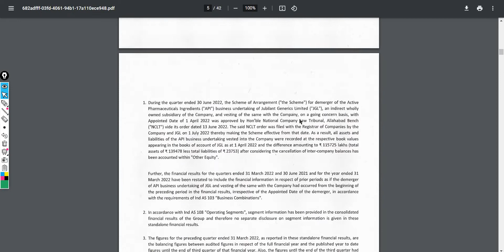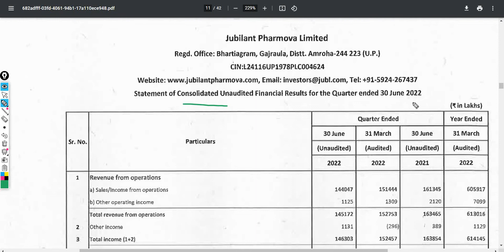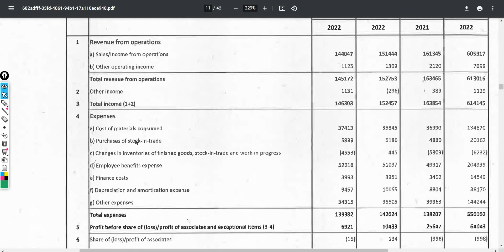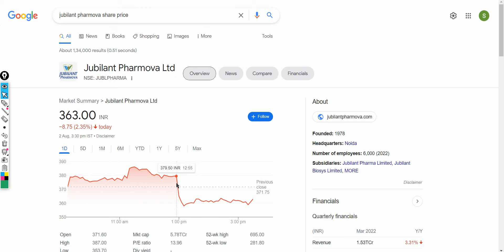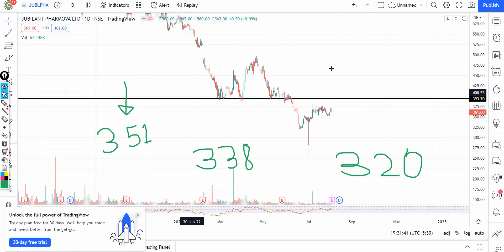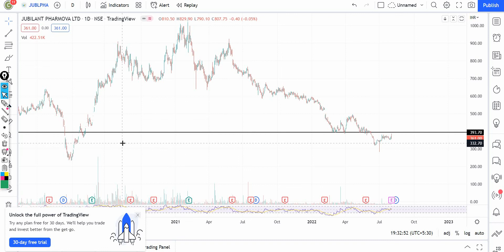Jubilant Pharmova Q1 Result ||Jubilant Pharmova share latest news || Stock Market Hill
In this video I Have done fundamental analysis as well as technical analysis on Jubilant Pharmova.